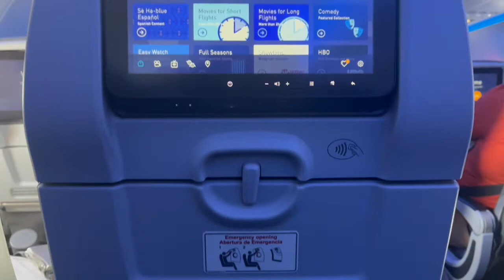Vlog Trip to WeAreWrestling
Henny Wrestling Social Media & Podcast platform